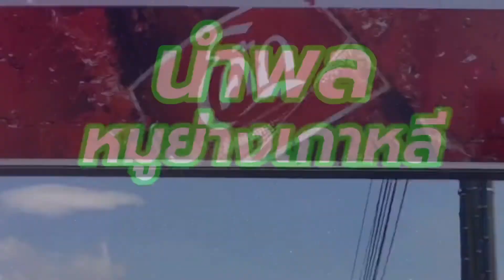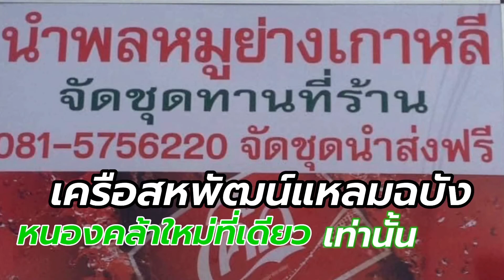กะหล่ำปลีดูยังไงของไทยของจีน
กะหล่ำปลีนั้นเราสามารถแยกได้ว่าเป็นของไทยหรือของจีน ลักษณะจะแตกต่างกัน ของไทยจะแกะง่ายน่าใช้ ถ้าของจีนก็จะน่าใช้อีกแบบคืออยู่ได้หลายวันผ่าแล้วไม่ช้ำน้ำไม่ดำ ถ้าของไทยผาแล้วใช้ไม่หมดดำช้ำน้ำ แต่ก็ขึ้นอยู่กับความชอบของแต่ละคนนะครับ ขอบคุณทุกท่านที่เข้ามาติดตามรับชม นำพลหมูย่างเกาหลี